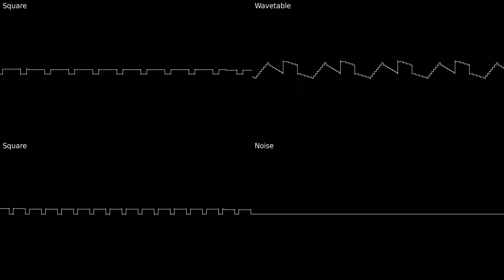Evolution - Pokemon GSC (Gameboy)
This is from the soundtrack of Pokemon Gold and Silver.
Pokemon Crystal obviously reused a lot of the music, but also has some original tracks, so expect a separate release for those… maybe? We'll see.